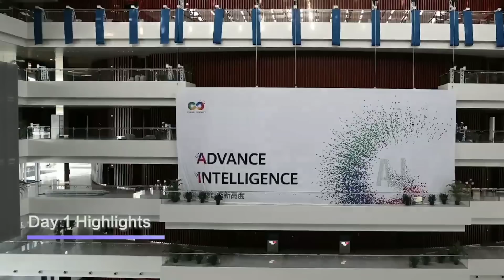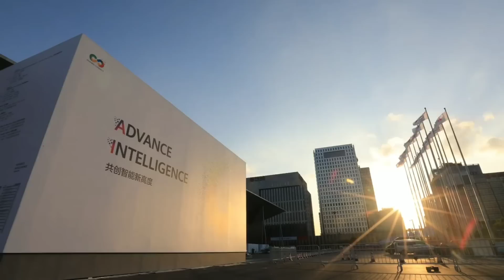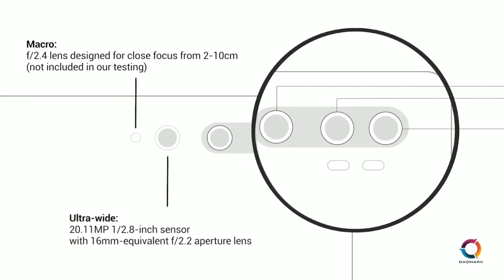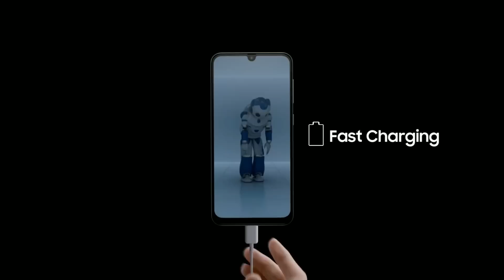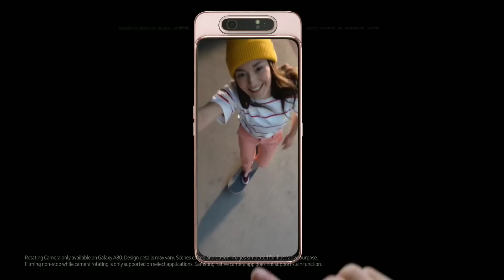HUAWEI ALCANZA 570 MILLONES, LOS SMARTPHONES MÁS VENDIDOS EN 2019.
HUAWEI ALCANZA 570 MILLONES DE USUARIOS ACTIVOS MENSUALES .

Huawei lanzará dos nuevos smartphones plegables Mate Xs y Mate X2.

Huawei niega estar recibiendo un trato de especial del gobierno chino.

MediaTek Dimensity 800 llegará para incluir el 5G en la gama media.

Los Smartphones con Android 11 podrán grabar vídeo sin limitaciones.

LOS SMARTPHONES MÁS VENDIDOS EN 2019.